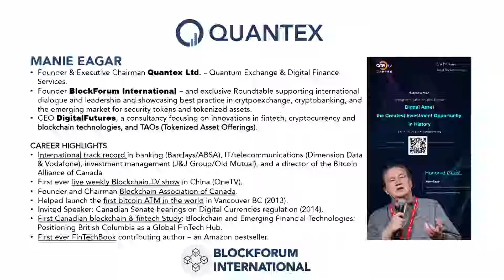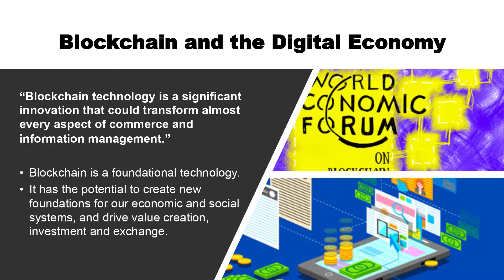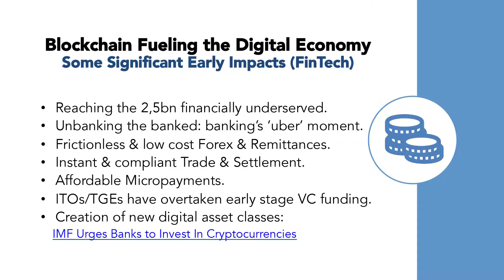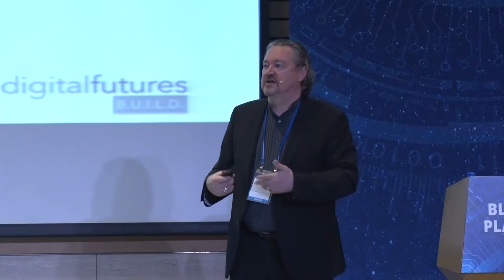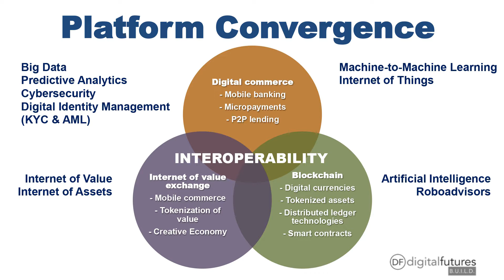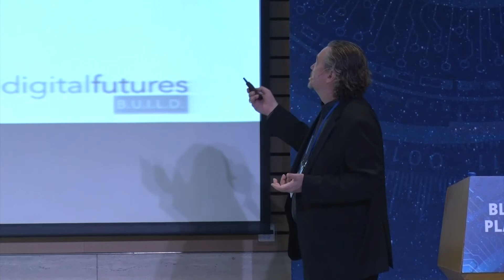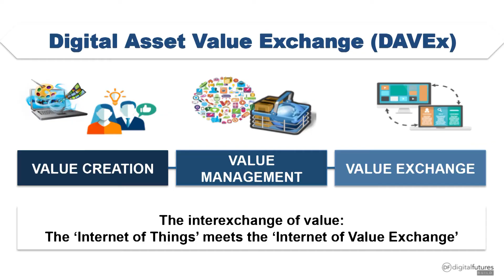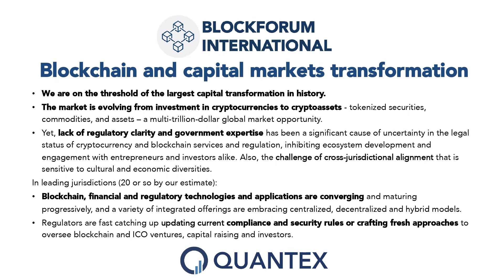마니 에가르 Manie Eagar 퀀텍스(Quantex) 회장 | Building the Blockchain Ecosystem | 2018 블록체인 플레이그라운드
마니 에가르 퀀텍스(Quantex) 회장
Manie Eagar Founder & Executive Chairman of Quantex

캐나다 블록체인 기업인 퀀텍스의 마니 에가르 회장은 10월16일 아시아경제가 주최한  '2018 블록체인플레이그라운드' 행사에 참가해 블록체인 규제의 필요성을 강조했다. 시장에 드리운 불확실성의 그늘을 걷어내야 블록체인과 가상통화 산업이 안착할 수 있다는 이유에서다. 에가르 회장은 "인재 육성, 투자, 지식공유, 기업가 정신 문화 양성 등을 이끌어낼 수 있는 정책이 필요하다"며 "정부, 세계은행(WB), 국제통화기금(IMF) 등 리더들이 규제 논의를 할 필요가 있다"고 말했다.

에가르 회장은 블록체인 기반 금융서비스 퀀텍스, 캐나다 블록체인협회 및 블록체인 포럼의 창업자이며, 블록체인&암호화폐 기술포럼 BFI 창립 멤버다.

지난 2013년엔 캐나다 국회 디지털화폐 규정 관련 강연을 했고, 캐나다 최로로 블록체인&핀테크 연구 발표를 진행했을 만큼 가상통화 시장에서 잔뼈가 굵은 인물이다.

캐나다 밴쿠버에서 세계 최초로 비트코인 ATM 거래를 시행할 수 있도록 기여했으며, 현재는 블록체인 기술이 제도권 자본시장에 확산되는 데 힘쓰고 있다.

2018 블록체인 플레이그라운드 | 블록체인, 미래가치를 바꾸다
기조강연 | 블록체인 생태계 구축

Blockchain Playground 2018 | Blockchain, Changes Future Values
Keynotespeech | Building the Blockchain Ecosystem